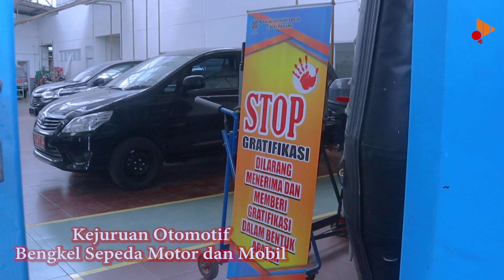BPVP PADANG SUMATERA BARAT. BY : I KOMANG GERIA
Sebagai salah satu tempat pelatihan berskala nasional, Balai Pelatihan Vokasi dan Produktivitas (BPVP) Padang jalan Sungai Balang Bandar Buat, Kecamatan Lubuk Kilangan, Padang, Sumatera barat saat ini telah menjadi salah satu lembaga pelatihan yang selalu menjadi incaran para pemburu dunia kerja.
Mempunyai tugas pokok melaksanakan pelatihan, uji kompetensi, sertifikasi, dan kerjasama kelembagaan di bidang pelatihan kerja industri dengan mengusung visi mewujudkan tenaga kerja kompeten berdaya saing.